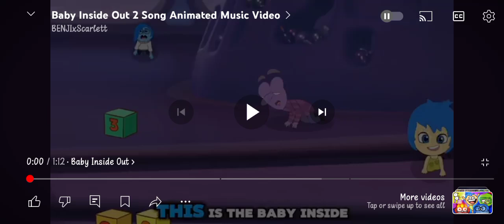baby inside out 2 song but I voiced it